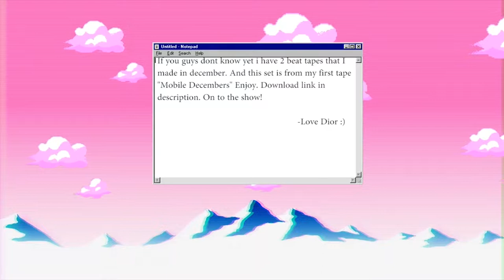Dior Grey - Desired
Another beat off of my beat tape "Mobile Decembers"

So follow me there if you enjoy what i do.